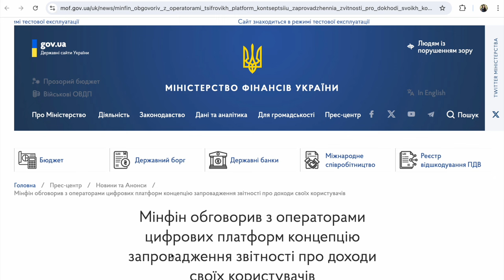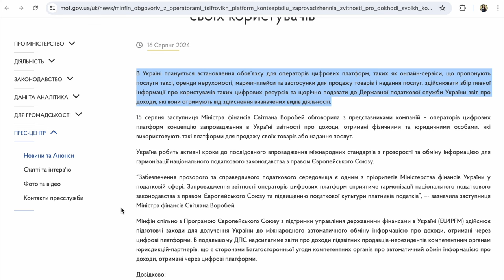Важливі Новини! Маркетплейси як Etsy, Amazon та онлайн-сервіси зобов'яжуть звітувати в Податкову?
Надважливі Новини в Україні! Маркетплейси як Etsy, Amazon, eBay та інші онлайн платформи та сервіси зобов'яжуть звітувати про доходи продавців у Податкову? Це стосується фізичних та юридичних осіб? Що це?

Ця Новина викладена на сайті Міністерства Фінансів України 16 серпня 2024 року на сторінці:

Друзі, я вважаю це надважливою новиною для усіх хто продає на Мартетплейсах і з України і зараз за кордоном, та працює на інших онлайн платформах та сервісах. Якщо ви ще не відкривали ФОП та не задумувались про оподаткування доходів, підходить час це зробити. Закон про " Податок на Гугл" (та інші платформи - сплата ПДВ) запровадили доволі швидко. Ця новина, це попередження для продавців

P.S.

P.S.